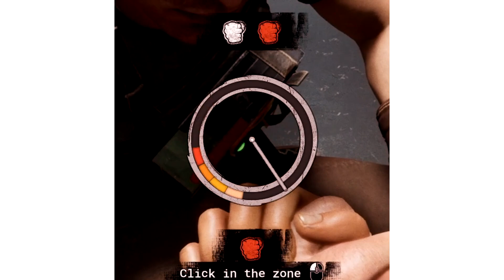this mini game ends friendships before the real game even starts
instead of playing the actual game outlast, we decided arm wrestling was the game to waste our time on.